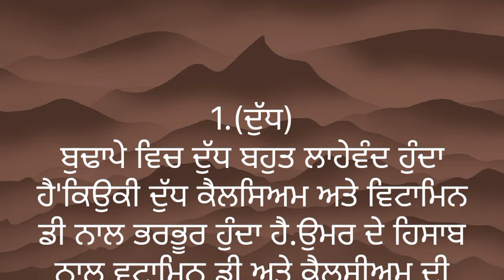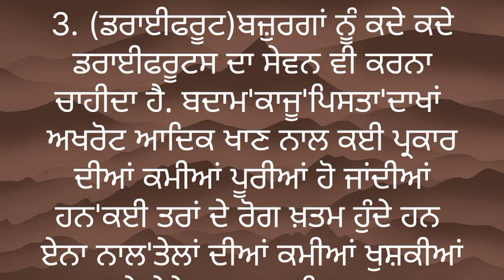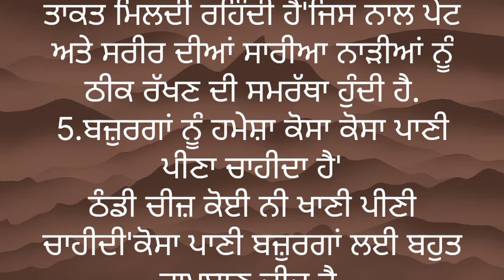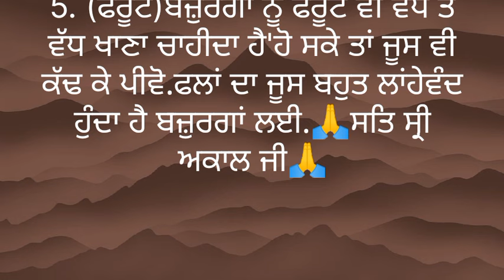ਨੁਕਤੇ ਪੜਦੇ ਸਾਰ ਹੀ ਭੱਜਣਗੇ ਬੁਢੇ ਸਾਰੇ.